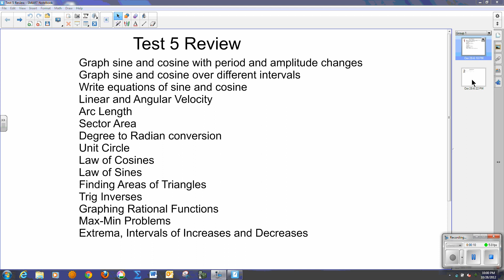Test Review 5